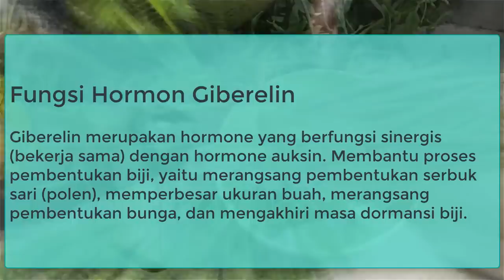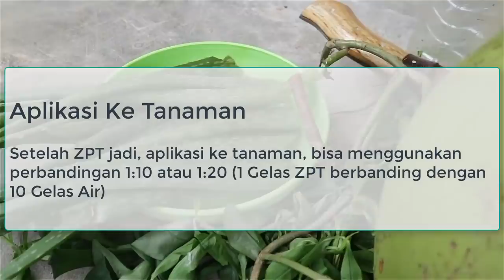Membuat Zat Perangsang Tumbuh (ZPT) Dari Lidah Buaya dan Air Kelapa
Membuat Zat Perangsang Tumbuh (ZPT) Dari Lidah Buaya dan Air Kelapa. ZPT atau dikenal juga dengan zat pengatur tumbuh sebenarnya sudah diproduksi secara alami oleh tumbuhan untuk memenuhi kebutuhan tumbuhan untuk tumbuh dan berkembang.

Ada banyak jenis ZPT, sperti auksin, sitokini, giberelin, asam absisik, dan lain sebagainya, yang memiliki fungsi berbeda dalam mengatur pola tumbuh tanaman.

Ada zat perangsang tumbuh untuk akar, merangsang pertumbuhan daun, batang, bunga dan buah. Ada juga zpt yang menghambat pertumbuhan batang, tapi mempercepat pertumbuhan Umbi dan buah pada tanaman.

Lidah buaya adalah bahan organik yang banyak mengandung hormon auksin dan giberelin, sementara air kelapa banyak mengandung hormonin sitokini. Dengan memadukan kedua bahan organik ini, diharapkan bisa menghasilkan Zat perangsang tumbuh yang baik.

Cara Menggunakan ZPT

Takaran penggunaan ZPT air kelapa dan lidah buaya menggunakan perbandingan 10-50ml zpt dilarutkan kedalam 1 liter air.

Diaplikasikan pada tanaman dengan cara dikocor atau disemprotkan ke tanaman. Bagus juga diberikan pada masa generatif.